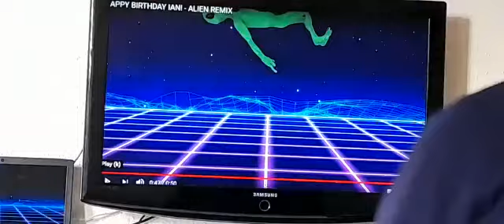Ian's Birthday Message!